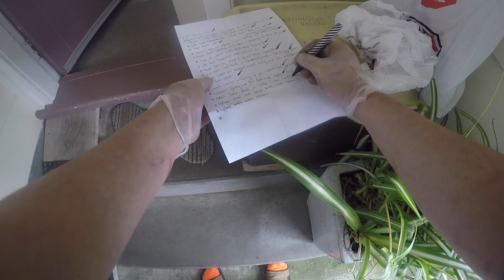DR650 Plex valve install and impressions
Me installing FFRC Plex valves on my 2014 Suzuki DR650 and some first impressions.
Some course language and stupidity.